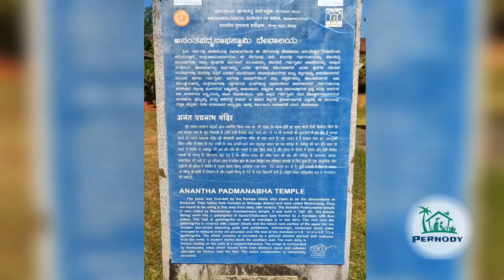Place to visit in Karkala - Karnataka 2023